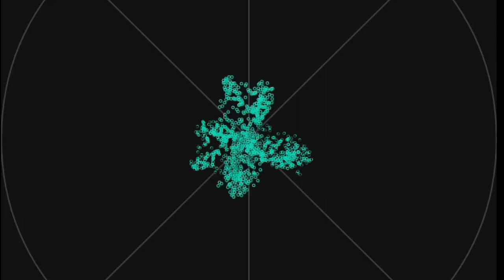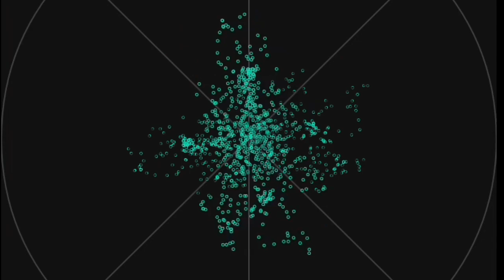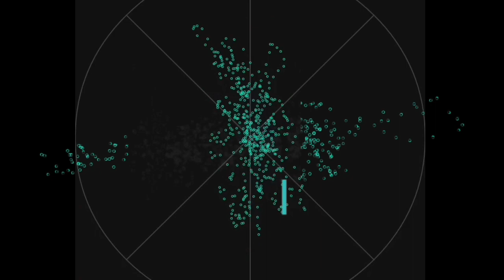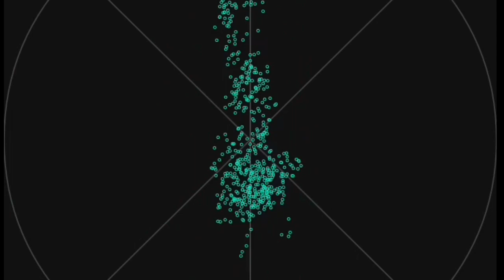Free background music for vlogging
2nd week na ng lock down
makinig sa music upang malibang mag vlog at mag stay sa bahay, stay at home listen to music para Hindi na maka Gulo at sumunod sa gobyerno nang Hindi mahawa ng corona virus .
Ingat guys Pray for protection and healing